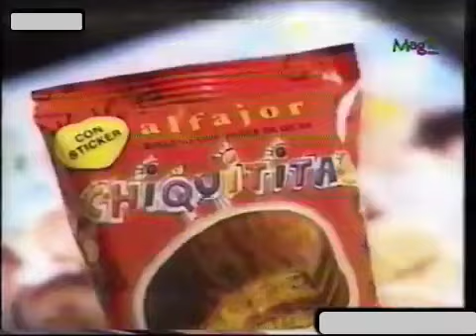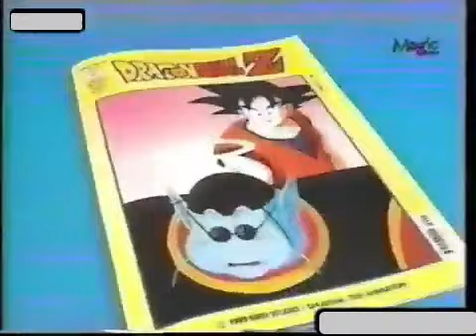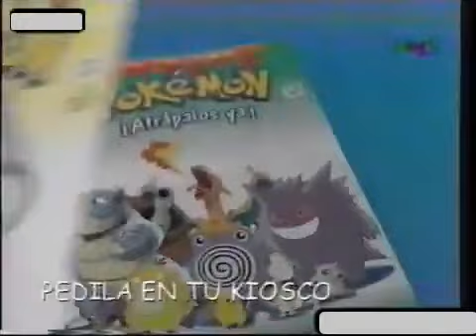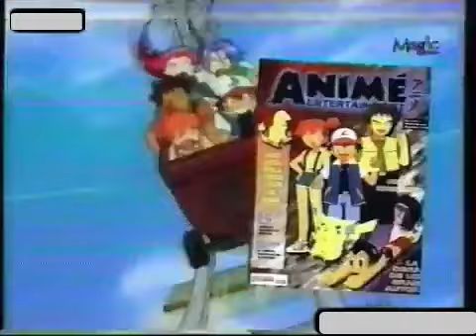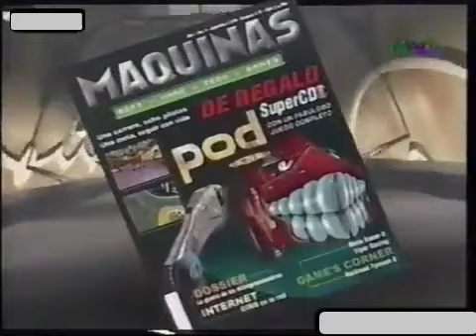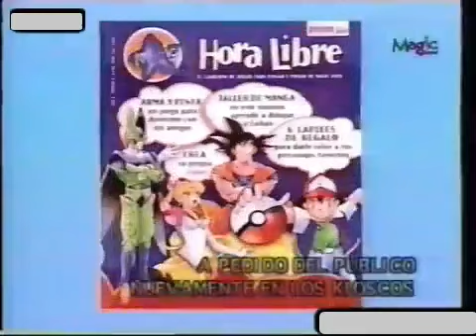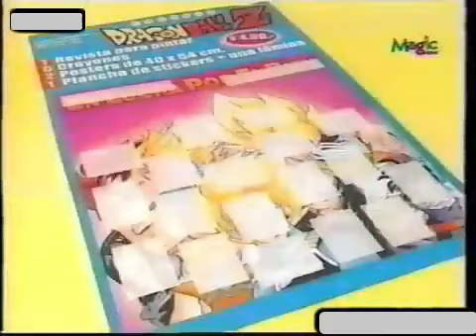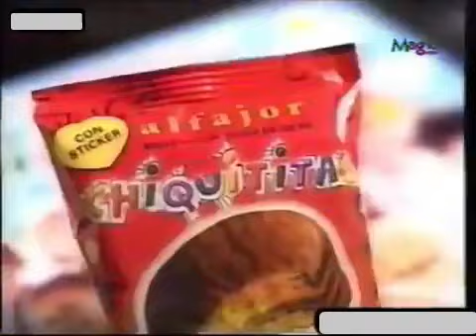Tandas y Fragmentos Magic Kids Feed Argentina (Octubre 1999)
Créditos: @DoctorLemon